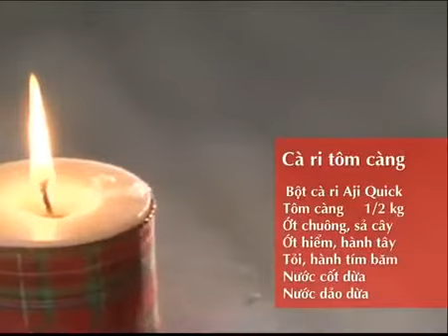[Nấu Ăn Ngon] Cà ri tôm càng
Cà ri tôm càng là món ăn hấp dẫn, màu sắc hài hòa, rất ngon mà không mất nhiều thời gian rất thích hợp cho các dịp lễ vào cuối năm.

Nguyên liệu

- Tôm càng: 500g
- Ớt chuông xanh: ½ trái
- Ớt chuông đỏ: ½ trái
- Hành tây: ½ củ
- Sả: 3 cây
- Ớt hiểm: 1 trái
- Dừa nạo: 300g
- Ngò rí: 1 cây
- Hành tỏi băm, dầu ăn
- Bột cà ri tiện dụng Aji-Quick

1. Sơ chế

- Tôm cắt bỏ râu, chân, phần đuôi nhọn và lấy bỏ túi phân ở đầu. Cắt dọc sống lưng từ đầu đến đuôi tôm.

- Sả đập dập, cắt khúc 7cm. Ớt hiểm băm nhỏ. Ớt chuông, hành tây cắt miếng vuông 2cm. Ngò rí rửa sạch, cắt nhỏ. Dừa nạo thêm nước rồi vắt lấy 1 chén nước cốt dừa và 1 chén nước dảo dừa.

2. Nấu cà ri

- Phi thơm 1m hành tỏi băm với ớt băm và sả đập dập, cho tôm vào xào sơ rồi thêm nước dảo dừa vào, nêm 1 gói bột cà ri tiện dụng Aji-Quick, khuấy đều, nấu nhỏ lửa khoảng 10 phút, cho ớt chuông vào nấu thêm 5 phút, thêm hành tây và nước cốt dừa vào đun sôi, nấu thêm khoảng 3 phút, tắt bếp.

3. Cách dùng

- Múc cà ri tôm càng ra dĩa, rắc ngò rí lên trên, dùng kèm cơm hoặc bún.

Mách nhỏ

Bột cà ri tiện dụng Aji-Quick đã có đủ gia vị nên không cần nêm thêm gia vị khác. Ngoài tôm có thể sử dụng cá, mực hoặc rau củ để nấu cũng rất ngon.